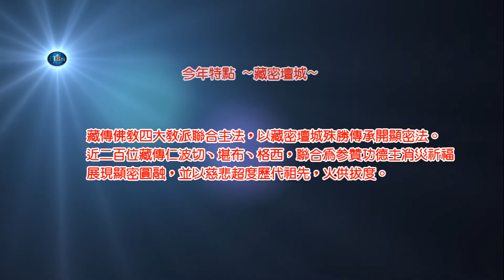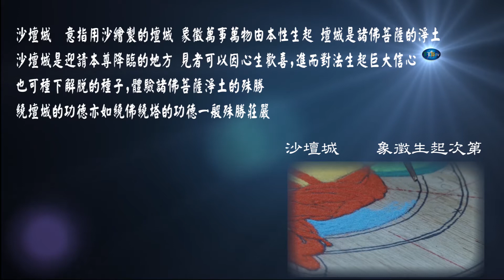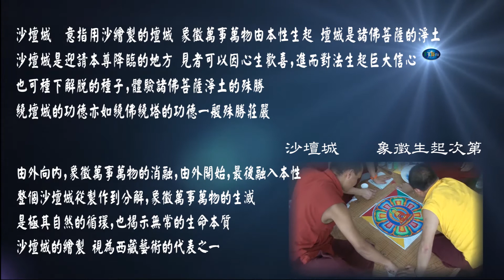【2013林口齋僧活動】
【2013林口齋僧活動】於2013年8月25日於林口國立體育學院中圓滿落幕了。
每年農曆七月，是佛教的「教孝月」，也是俗稱的鬼月，是冥陽兩利的日子。

依照「佛說盂蘭盆經」中，是佛陀為了幫助弟子目犍欲解救墮入餓鬼中的亡母，因而告知:「須於農曆七月十五日，將各種食品置於盂蘭盆中供養佛、法、僧三寶，集眾僧威德力，方可解救受苦的諸親友，出離三途之苦投生善道，同時也報答了養育之恩。」所以齋僧大會又可稱盂蘭盆會。

而這次的活動特別的地方是近兩百位藏傳仁波切、堪布、格西，聯合為參贊功德主消災祈福，展現顯密圓融。還有請到藏傳佛教五大教派代表及多位長官、貴賓、長老到場為大家祈福。當天沒有到場的朋友們，千萬不能錯過喔!!!